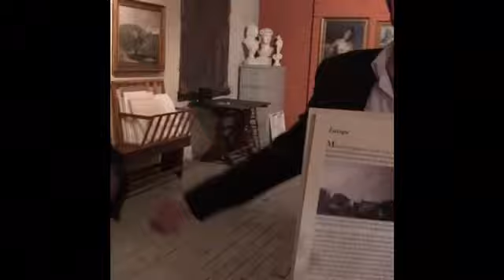Frank Mason’s Studio Visit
So happy to discover in Little Italy, New York such a gem, like opening a treasure chest, a huge collection and interesting stories.

Thank you to Scott Mason, John Varriano, Garin Baker, & Marsha Massih for great conversations.